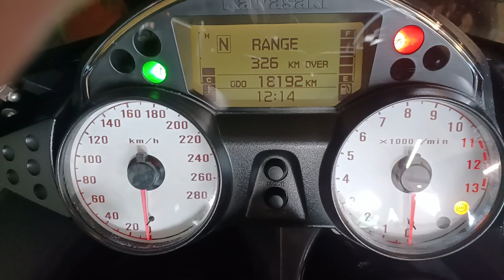ZZR1400/ZX-14 中古車 バイクショップ名:オートスペースゼウス